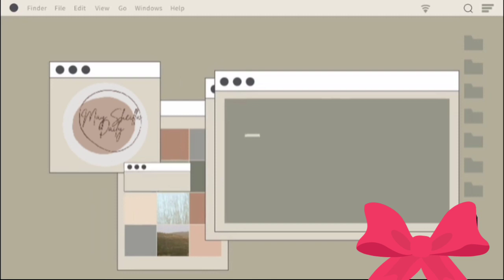Suasana Banjir,, Penganten Pun Banjir Saweran.. "Baatey ije"- Wedding Selsabila & Toni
Hai Guyss... selamat datang di Channel  kami May Sheilla Daily..kali ini kami menampilkan Video Vlog keseharian dan kegiatan kami di May Sheilla Studio Palangka Raya.

"Selsabila"
judul : Baatey ije
Song writter : Yetrimie